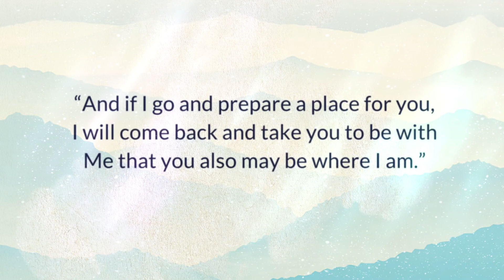Can a Loved One in Heaven Look Down on You?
Heaven is an enigmatic place, even for Christians. As believers, we know heaven is where we want to go in the afterlife, but there is so much we don't know about it. One of the most frequently asked questions that arise is if our loved ones in heaven look down on us. The answer 'yes' would bring hope and comfort to many. Fortunately, the Bible provides answers to perplexing questions about heaven.

About BeliefNet -As the leading lifestyle site dedicated to faith and inspiration, Beliefnet helps people find and walk a spiritual path that instills comfort, hope, strength and happiness. It is through this discovery that our readers are empowered to live a more meaningful life. Beliefnet inspires your everyday.